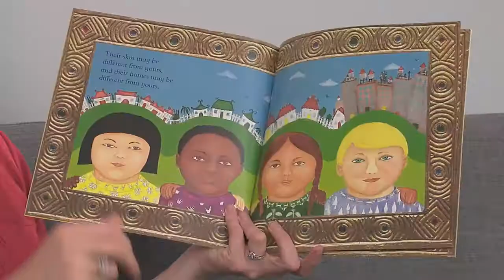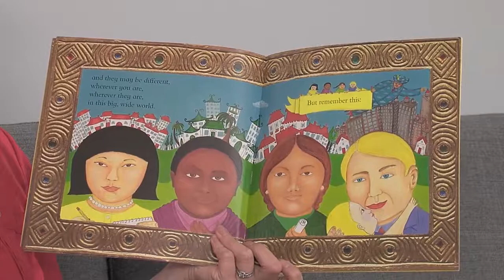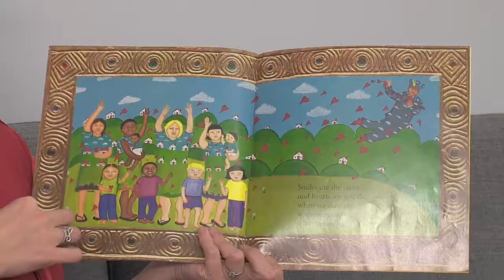Whoever You Are - Mem Fox & Leslie Staub